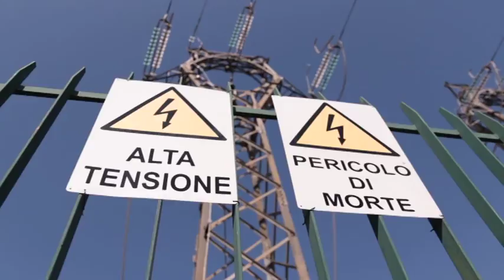Il Comitato Cona esulta per la delocalizzazione della centrale Enel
Il comitato di quartiere della Cona esulta per il finanziamento della delocalizzazione della centrale ENEL. Il comitato ribadisce l’importanza dell’intervento attivo dei cittadini per sollecitare e indirizzare le scelte politiche sul territorio. Ora per la centrale bisogna continuare a impegnarsi per l’avvio celere dei lavori. Ascoltiamo il presidente del Comitato Cona, Domenico Bucciarelli